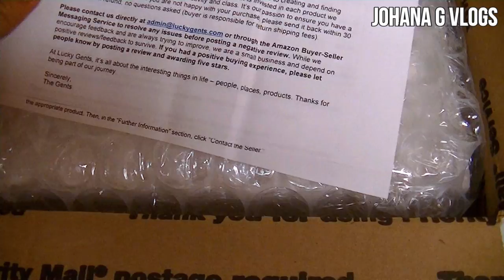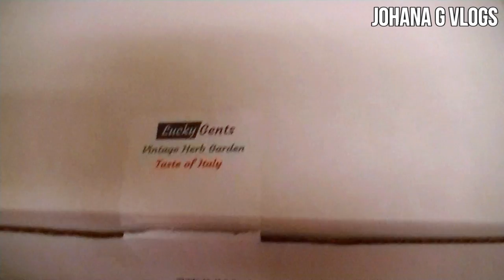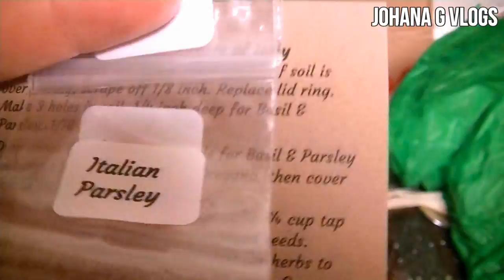NAKED IN THE CAR AND A SURPRISE (Vlog #25) JohanaGvlogs